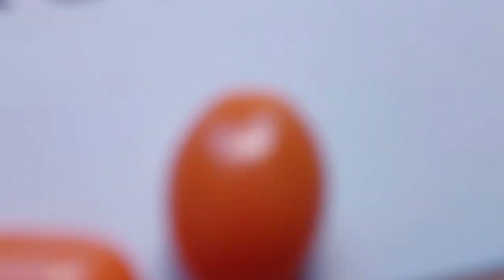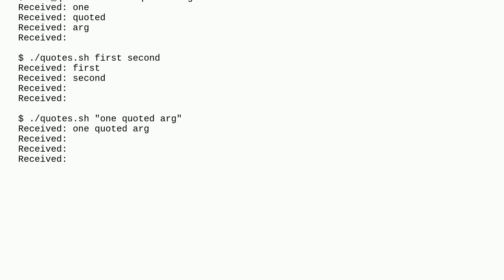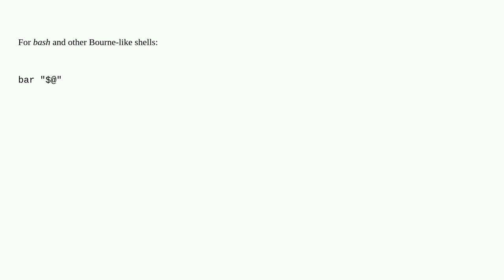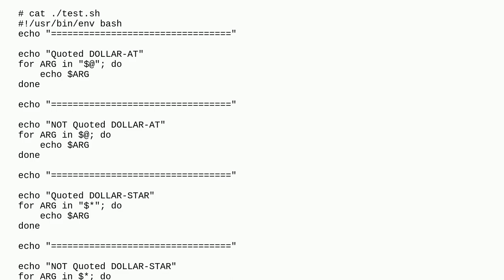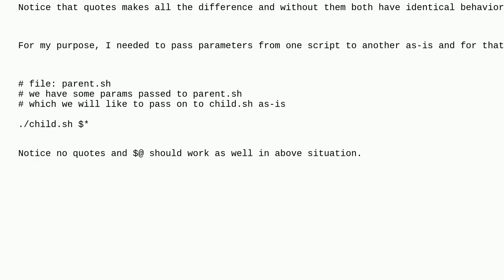Propagate all arguments in a Bash shell script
A special thanks goes out to the community

  bash command-line-arguments